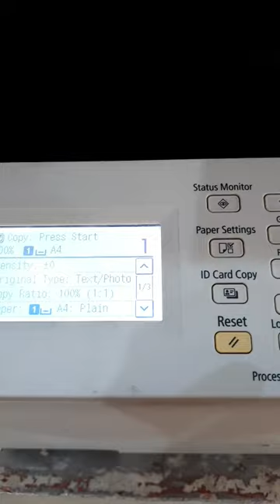Canon imagerunner 2004N